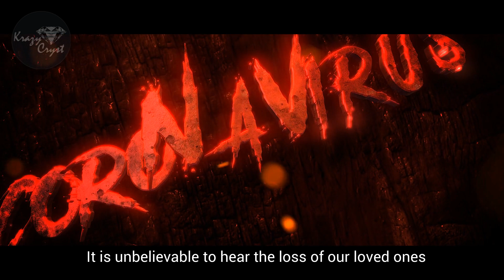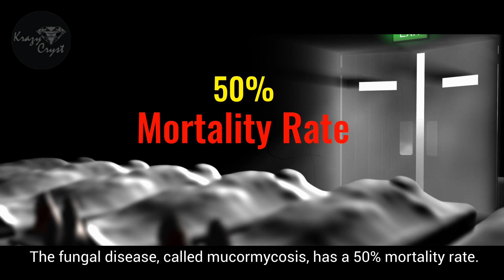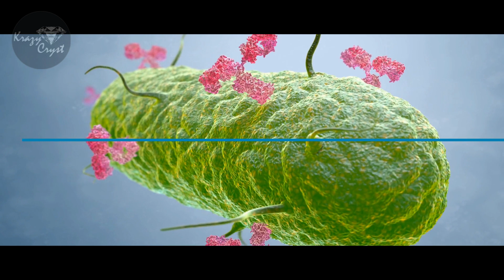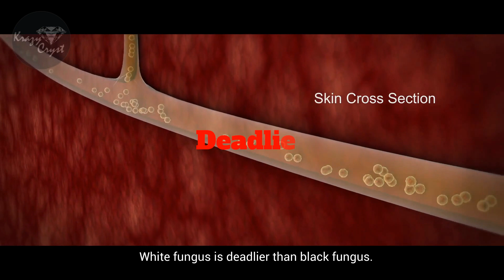Black Fungus| White Fungus| Yellow Fungus| The Deadly Fungus Brothers (New Threat) | KrazyCryst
An informative video about the deadly fungus brothers (Black Fungus, White Fungus and Yellow Fungus) which is infecting people currently, how it spreads? how is it related to the COVID-19? Who is at Risk? What are the symptoms? What can we do to prevent it?  Which is more deadly- Black, White or Yellow Fungus?
If you found this video informative please do like, share and subscribe to my channel and please do comment about the fungi which you found to be the deadliest of all.

If you want to know more about Coronavirus you can check out this video-